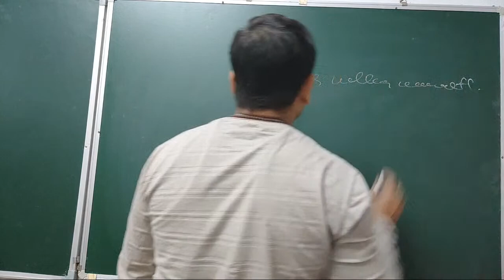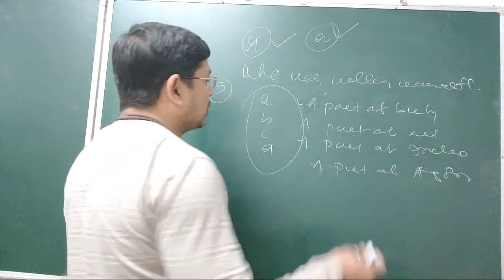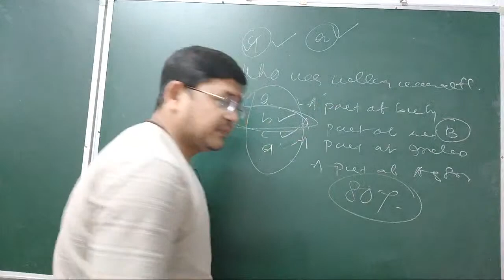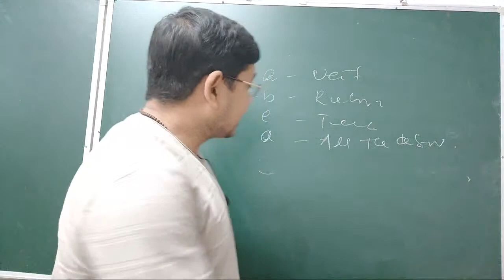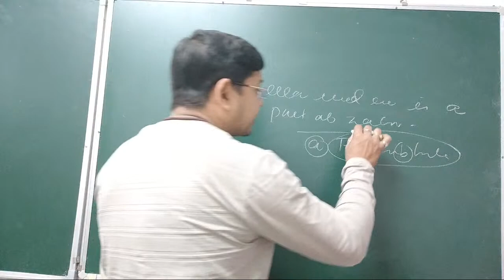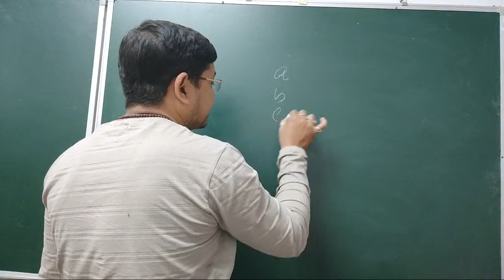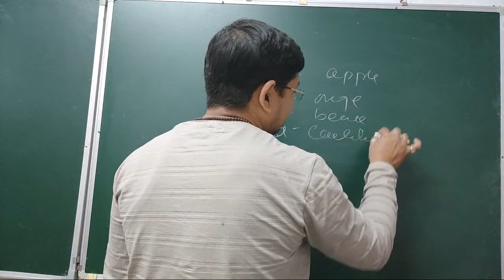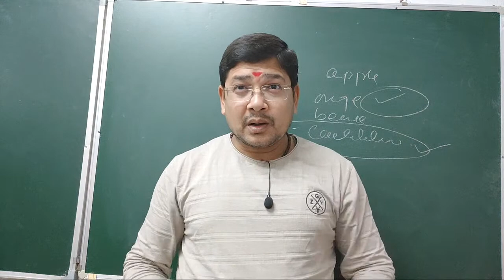ଯେ କୌଣସି ପରୀକ୍ଷା ରେ MCQ କେମିତି ସମାଧାନ କରିବା ?? ll How to solve unknown mcq? ll mcq solving tricks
This video explains on the tricks and tips of mcq solving in any exam.it explains the viewer on how to solve an mcq that is unknown to the students.